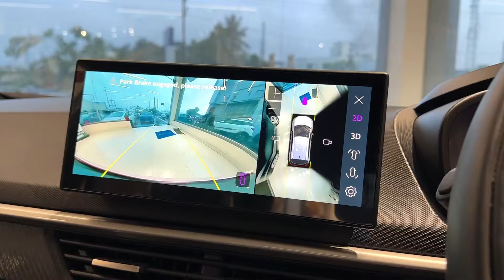Tata Nexon Top Model 2024 Review | Tata Nexon facelift 2024 | new nexon car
Stellar Tata
Near RTO, Sisodra, Navsari, Gujarat- 396463.

Topic cover 👉
nexon
nexon base model 2024
nexon cng 2024
nexon ev
nexon facelift 2023
nexon smart plus
nexon dark edition 2024
nexon cng
nexon creative plus
nexon top model 2024
tata nexon
tata nexon cng 2024 model